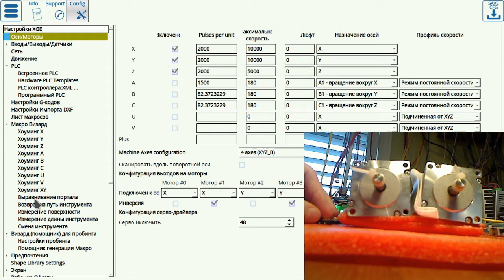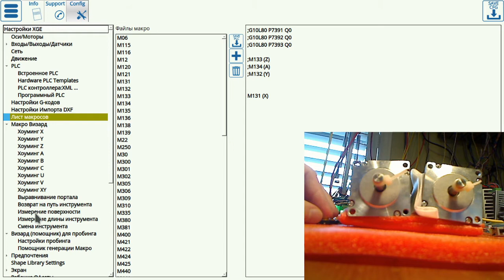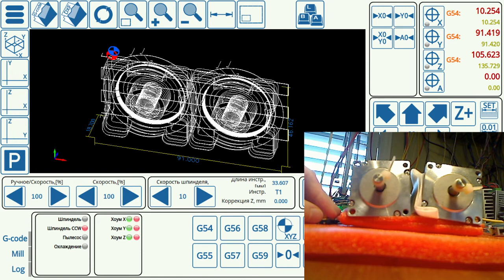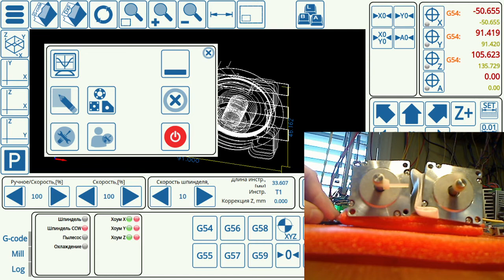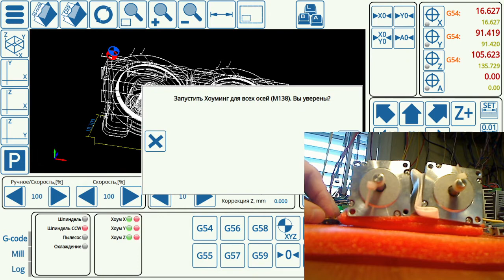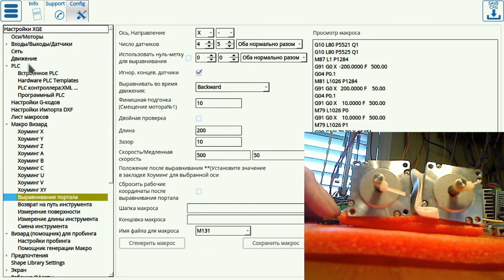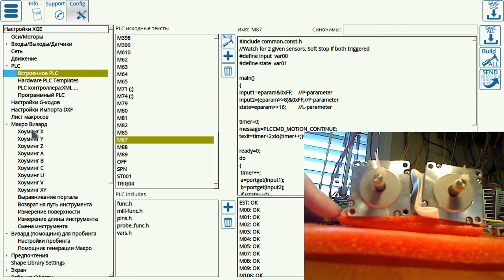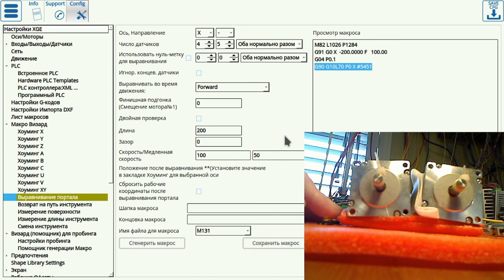myCNC Tutorials. Выравнивание портала (Gantry Alignment).